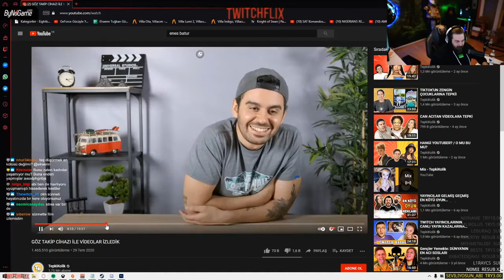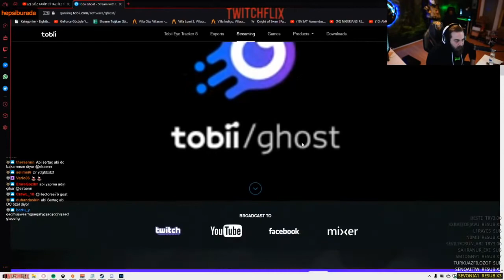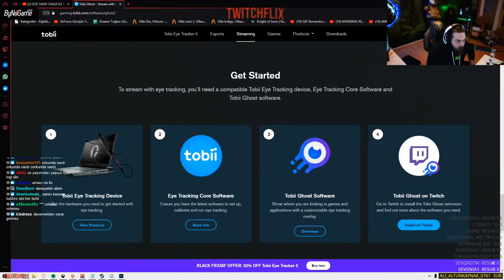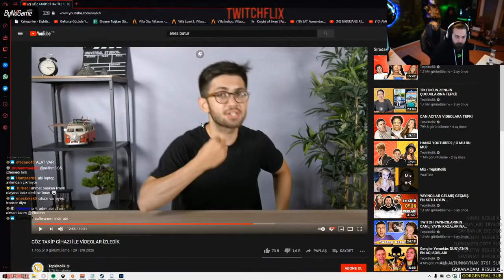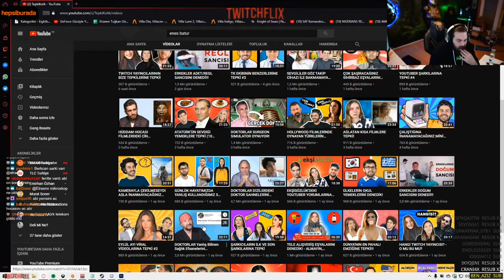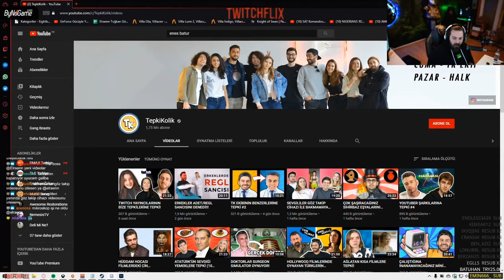Elraeen GÖZ TAKİP CİHAZINI TEPKOLİK VİDEOSUNU İZLİYOR